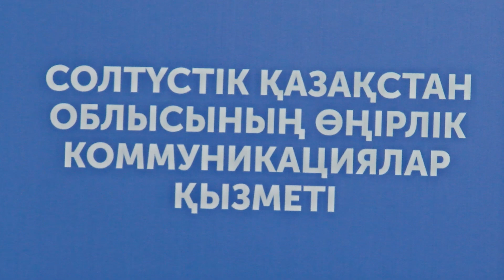СҚО-да мамыр айында өрт қаупі жоғары болады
Тасқынмен тәуліктеп күресіп жүрген аса күрделі кезеңде тілсіз жаудан төнер қауіпті естен шығармау керек. Бұлай жайдан-жай дабыл қақпаймыз. Синоптиктердің болжамы көңіл көншітпейді. Жеті рет өлшеп, бір рет кесер мамандар ұсынған дерекке сүйенсек, алдағы уақытта қауіп артады.